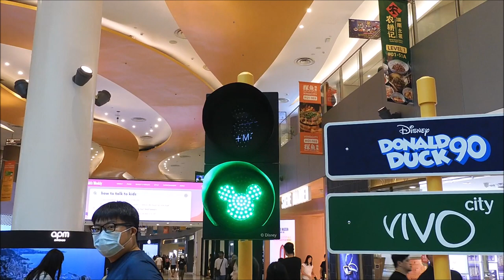Vivo City Donald Duck 90th Anniversary Traffic Lights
This video is to take photographs of traffic lights at Vivo City Donald Duck 90th Anniversary. Taken on 1 June 2024.

This video marks last apprearance of Coolpix A1000 cause of flash issues